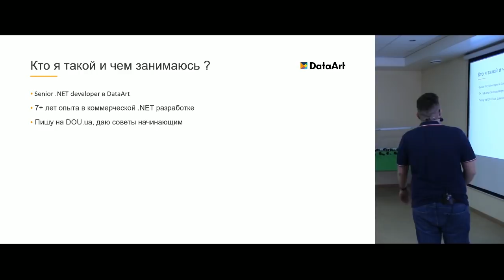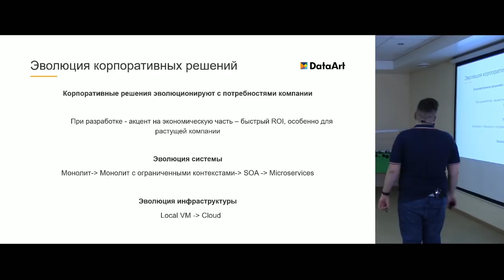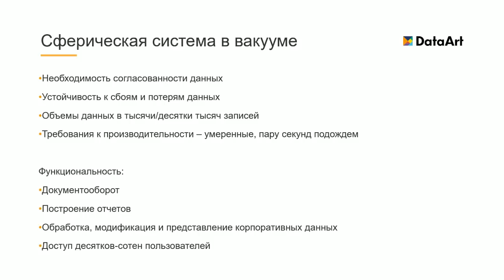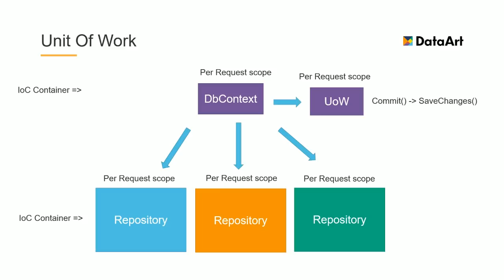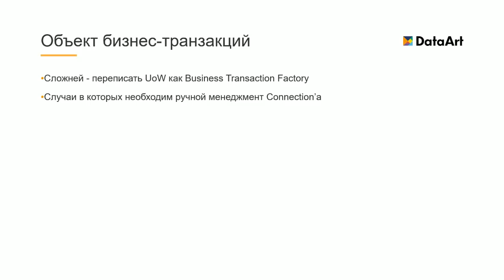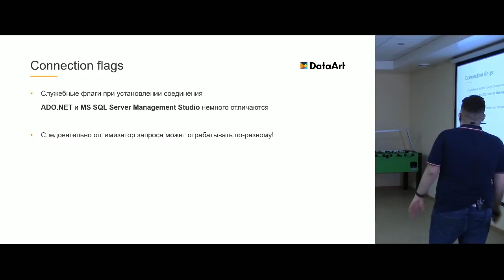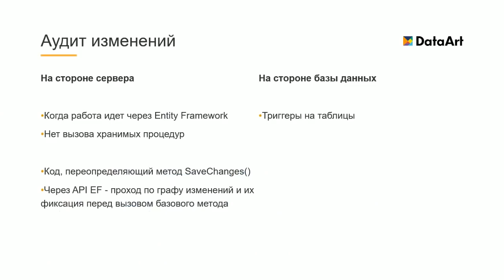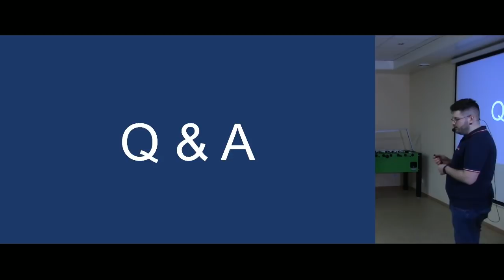«Монолитная архитектура корпоративных приложений на .NET». Владислав Фурдак, DataArt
О докладе:
Узнаем, как организовать data-layer-приложения исходя из функциональных и нефункциональных требований и инфраструктуры клиента. Рассмотрим подходы к организации бизнес-логики приложения и процесса разработки, инфраструктуру приложения и окружения. Поговорим о подходах к выбору фронтенд-технологий.

Докладчик:
Владислав Фурдак, Senior .NET Developer в DataArt, семь лет опыта в коммерческой .NET-разработке, автор статей на портале DOU.